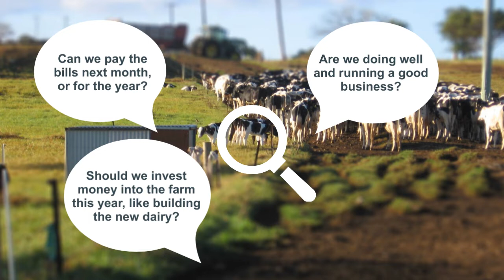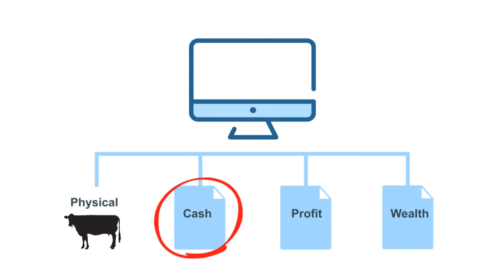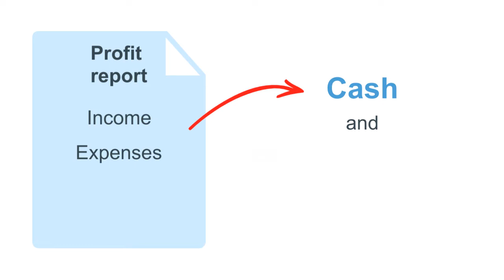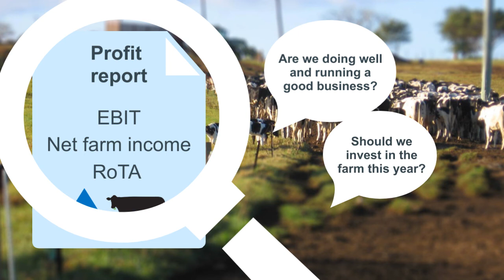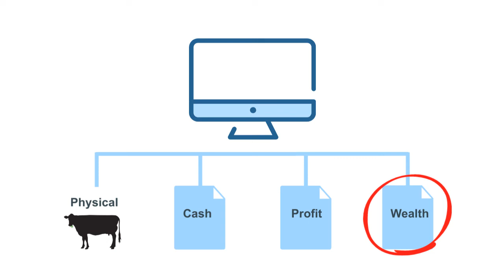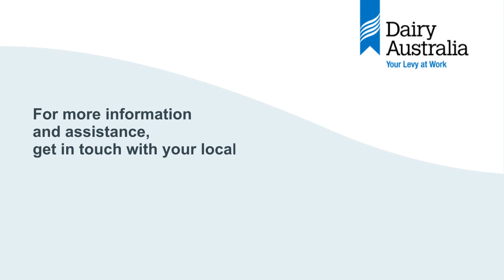Farm Business Fundamentals - Cash, profit, wealth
Farm Business Fundamentals for cash, profit and wealth. Get some of your questions answered about building and managing a successful dairy business.